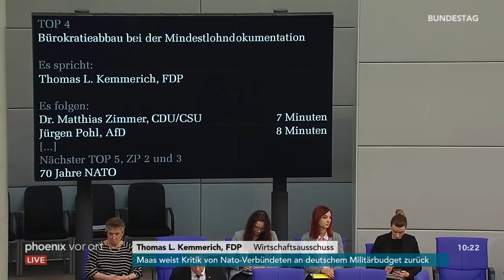Bundestagsdebatte zum Bürokratieabbau bei der Mindestlohndokumentation am 04.04.19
Bundestagsdebatte zum Bürokratieabbau bei der Mindestlohndokumentation mit Reden von:

00:50 Thomas L. Kemmerich (FDP)
05:32 Matthias Zimmer (CDU/CSU)
13:03 Jürgen Pohl (AfD)
20:59 Bernd Rützel (SPD)
26:45 Susanne Ferschl (Die LINKE)
32:24 Beate Müller-Gemmeke (B'90/Grüne)
38:54 Torbjörn Kartes (CDU/CSU)
46:36 Manfred Todtenhausen (FDP)
53:13 Michael Gerdes (SPD)
57:33 Frauke Petry (fraktionslos)
59:49 Peter Aumer (CDU/CSU)
01:05:57 Uwe Kamann (fraktionslos)
01:08:27 Gabriele Hiller-Ohm (SPD)